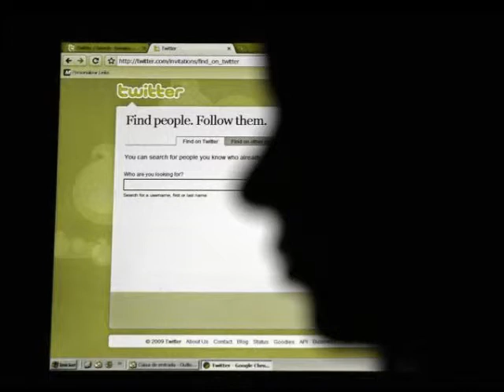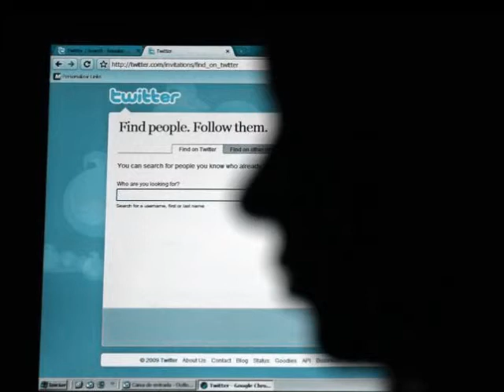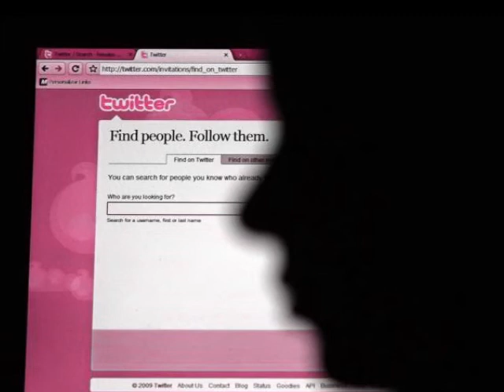Apostarían Twitter y Facebook por 'publicidad dirigida'